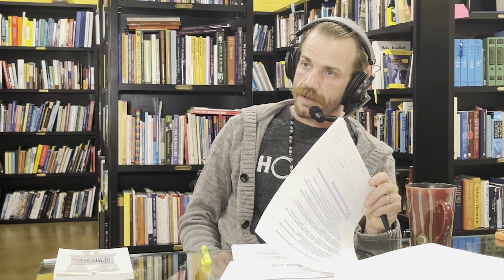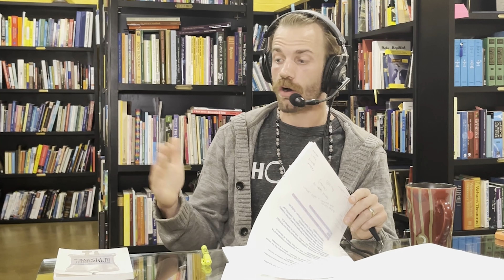Getting in Shape to Conceive With Dr Nathan Riley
Paul Chek is founder of the CHEK Institute, the creator of the PPS Success Mastery program and the host of Living 4D with Paul Chek podcast.

to learn more about Paul Chek's work, elearning courses and live and virtual programs.

If you are looking for a skilled CHEK Practitioner and or CHEK Holistic Lifestyle Coach for yourself or your loved one, please seek a qualified CHEK Institute-Trained Professional in your area. there are over 10,000 worldwide!